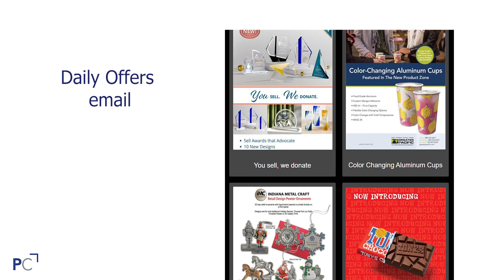PromoJournal Ads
Are you wondering where your PromoJournal Ads will end up? Watch this video to see all of the places your ads will be placed.

How do we help Suppliers market themselves to Distributors?

What do we have for Distributors to market to end-users?

ABOUT PROMOCORNER
PromoCorner is a full-service digital marketing and media company that specializes in helping promotional products suppliers and distributors market their unique identity to grow their business. Whether you need a targeted email campaign to share your products, the ability to create unlimited online catalogs, cutting-edge content by industry thought leaders or innovative ways to deliver your message, PromoCorner is poised to help you market your identity.